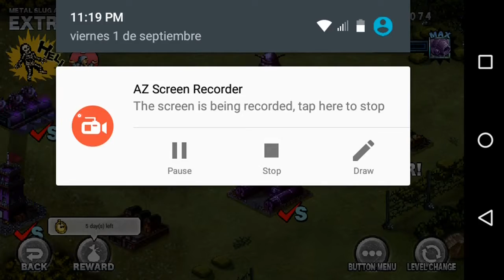Silent Assassin Stage 10 Hell S Rank No Max AP